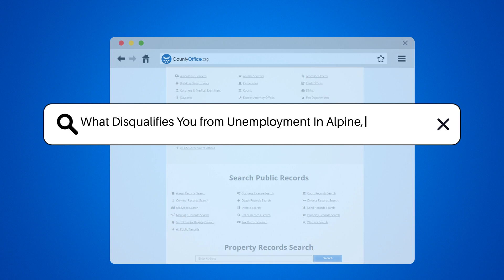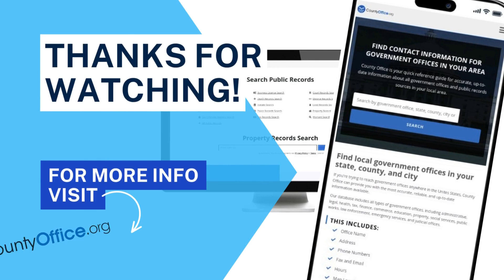What Disqualifies You from Unemployment In Alpine, California? - CountyOffice.org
What Disqualifies You from Unemployment In Alpine, California? In this informative video, we'll delve into the topic of disqualifications from receiving unemployment benefits in Alpine, California. Certain circumstances can impact your eligibility for unemployment benefits, such as termination for misconduct or violation of company policies, voluntary quitting without good cause, and misrepresenting information on your claim. Understanding the guidelines and regulations set by the state is crucial to ensure you meet the requirements for receiving unemployment benefits in Alpine, California.